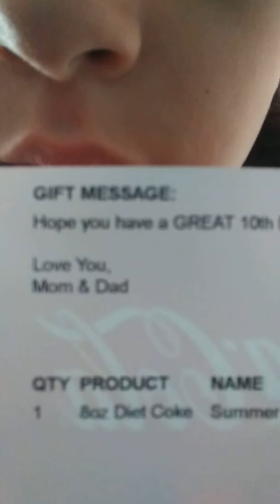Five types of teachers